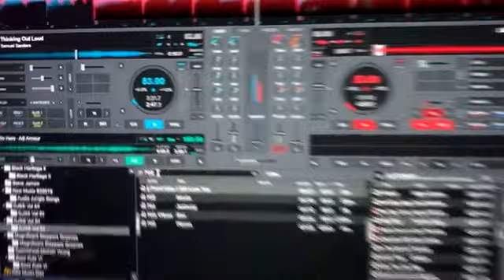Smooth Second Sundays